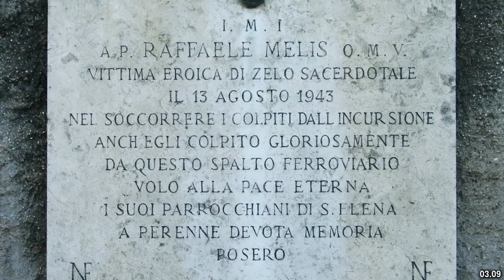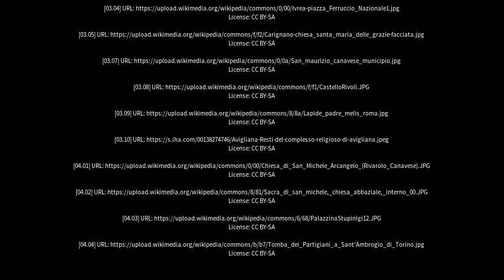Best places to visit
Best places to visit - Giaveno (Italy) Best places to visit - Slideshows from all over the world - City trips, nature pictures, etc.